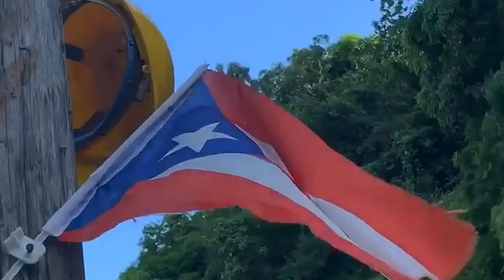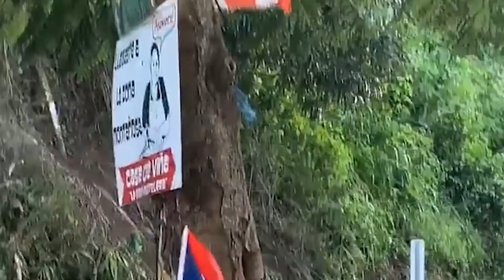En este video tres cosas, las banderas, el jardín y opine de q puede ser el mural en esa muralla.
En este video tres cosas, las banderas, el jardín y opine de q puede ser el mural en esa muralla en la zona montañosa de Yauco?